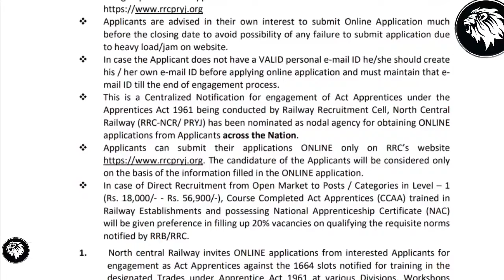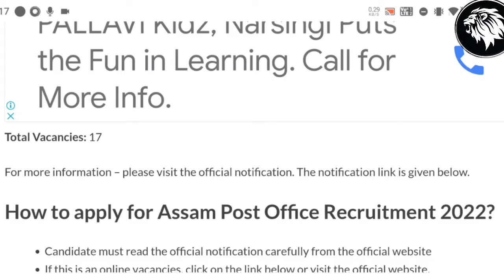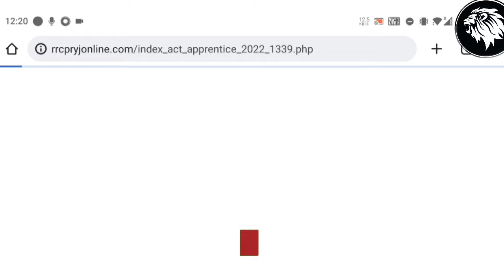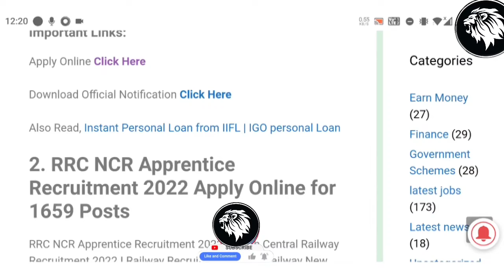Railway jobs vacancy 2022 | Govt jobs 2022 | Direct job | apply Railway jobs online | in Telugu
రైల్వే డైరెక్ట్ జాబ్స్ 2022 | railway vacancy 2022 | railway news vacancy 2022 | railway jobs 2022

For applying to RRB NTPC, candidates must have passed Class 12 for undergraduate posts and for graduate level posts, candidates must have passed graduation. For Assistant Loco Pilot, candidates must have passed Class 10/SSLC Plus ITI/ Course Completed Act Apprentices or Diploma/ Degree in Engineering.

 Minimum 10th standard and 12th standard passed Indian citizens can also eligible to apply for Group C and Group D Railway posts. ✅ Who eligible to apply for railway jobs? Only Indian Citizens are eligible to apply.

You only need to follow our steps to do online registration for railway posts.
Open Indian Railway Official website ” indianrailways.gov.in”
Select RRB Regions or RRC or metro rail.
Now select your region or department for which you wish to Apply.
Click on the recruitment section and read the notification carefully.

clerk salary .???
Average Indian Railways Office Clerk salary in India is ₹ 3.7 Lakhs per year for employees with less than 1 year of experience to 7 years. Office Clerk salary at Indian Railways ranges between ₹ 3 Lakhs to ₹ 4 Lakhs per year. Salary estimates are based on 4 salaries received from various employees of Indian Railways.

Is railway exam easy?
railway group D exam is conducted in 2 stages namely Computer Based Test and a Physical Efficiency Test. The written tests are relatively easy with a total of 100 questions comprising general English, Numerical Ability, General Intelligence, and General Awareness.

What is loco pilot salary?
Average Indian Railways Loco Pilot salary in India is ₹ 6.3 Lakhs per year for employees with experience between 2 years to 21 years. Loco Pilot salary at Indian Railways ranges between ₹ 0.4 Lakhs to ₹ 15 Lakhs per year. Salary estimates are based on 36 salaries received from various employees of Indian Railways.

The in-hand salary of RRB Group D posts is Rs. 22,000-25,000/- per month with basic pay of Rs. 18000/- as per 7th pay commission. The employees are awarded with attractive perks and allowances besides basic pay.

What is the lowest salary in railway?
Indian Railway benefits under 7th pay commission

According to the projected revised salary hike, people working under Pay Band 1 who are drawing salary of Rs. 5200/- at this time will get salary of minimum Rs. 13000/- and if the salary gets hiked 3 times then they will draw the salary of Rs. 15,600/-.

Is Railways a good job?
There are many advantages of a job in the Railways. Firstly, since it is a government job, along with the basic pay, employees also enjoy the benefits of Grade Pay, Dearness Allowance, Travel Allowance, House Rent Allowance. With 7th Pay Commission around the corner, salaries are also likely to rise significantly.

How can I become GM in railway?
GM (Civil)/ Design: Persons should have min. total 21 years of post-qualification experience out of which at least 03 years exp. should be in the field of designing of Highway/Railway/Metro/ tunnels etc. Age Limit: 55 years as on 01 September 2020.